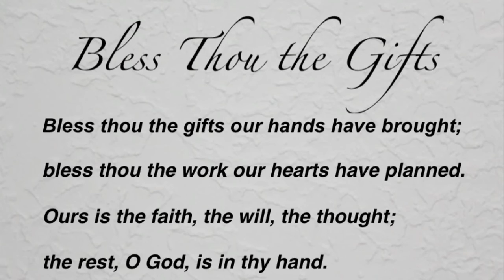Bless Thou the Gifts (United Methodist Hymnal #587)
Hymn by Samuel Longfellow;
Tune from Grenoble Antiphoner;
Adaptation by Ralph Vaughan Williams;
Harmony by Basil Harwood;